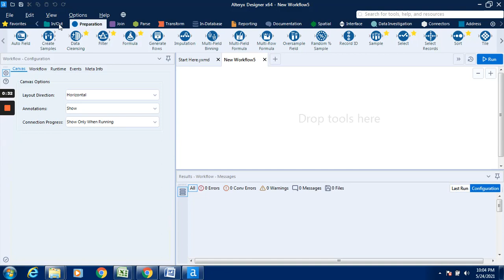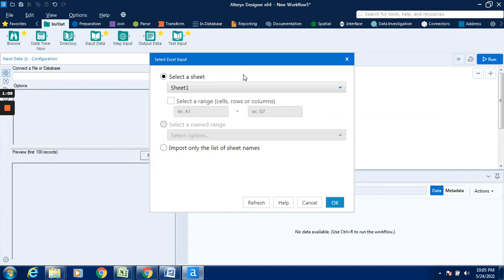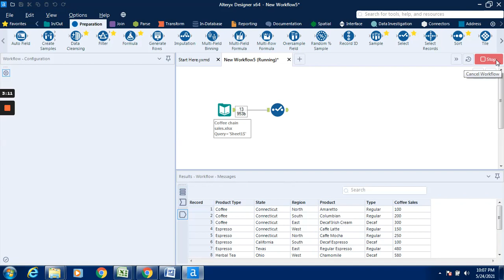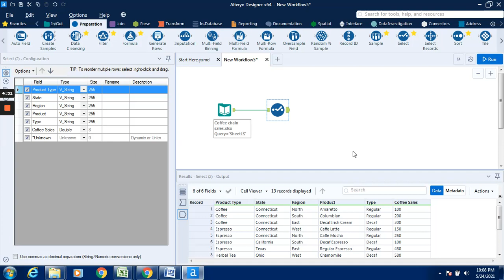Change Column Order in Alteryx with Select Tool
In this video, we'll show you how to change the order of columns in Alteryx using the Select tool. This is a useful tool for modifying the layout of your data in Alteryx, so be sure to watch this video to learn how to use it!